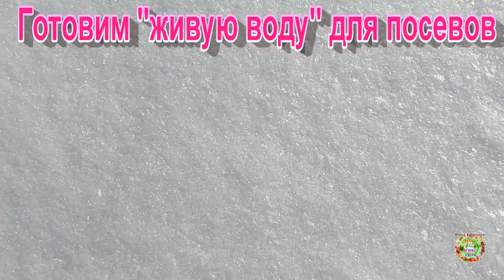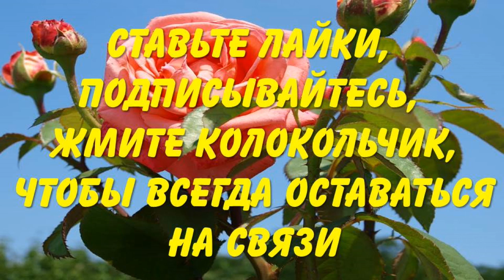Готовим "живую воду" для посевов